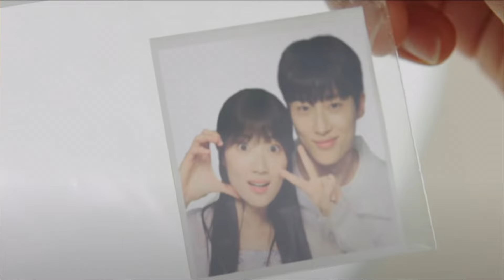Lovely Runner | นางเอกย้อนเวลาแต่ละครั้ง มีอะไรเปลี่ยนไปบ้าง? มาเม้าท์มอยกัน !!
วันนี้ไม่มีสาระ แต่มีซีรี่ย์ใจฟูมาแนะนำจ้า ชื่อเรื่อง Lovely Runner ข้ามเวลามาเซฟเมน

พลอทเรื่องแบบย่อคือ นอ หรือ อิมซล ซึ่งเป็นแฟนคลับของ พอ หรือ รยูซอนแจ นักร้องนำวง eclipse อยู่มาวันหนึ่งหลังงานคอนเสิร์ตใหญ่ของวง ก็มีข่าวเศร้าออกมาว่า พอ ตุย คาดว่ามาจากภาวะซึมเศร้า ระหว่างทางที่ นอ กำลังจะไป รพ  เพื่อไปเช็คว่าข่าวจริงไหม นอ ก็จับพลัดจับพลูย้อนเวลาได้ กลับไปยังอดีตเมื่อ 15 ปีที่แล้ว เป็นสมัยที่ยังเรียน high school อยู่เลย นอ จึงพยายามทำทุกอย่างเพื่อจะปกป้องเมนของนาง เมนชั้นต้องไม่ตุย !!

พลอทเรื่องเหมือนจะธรรมดาแต่ไม่ธรรมดาอย่างที่คิด ใครยังไม่ดูคือแนะนำเลยน้า ถ้าใครดูแล้วก็มาเม้าท์มอยกันว่า อิมซลย้อนเวลาไปแต่ละครั้งมีอะไรเปลี่ยนไปบ้าง

ปล. นอกจากเนื้อเรื่องจะน่าติดตาม แต่สิ่งที่ดีงามไปกว่านั้นคือ ซอนแจย่านัลร๊ากมากกกกกกกกกกกกกก 5555